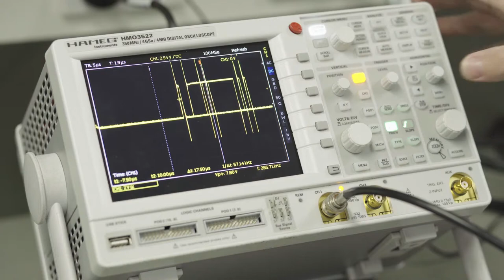ASEAN NOW - IE Asia Pacific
Darren Gillam, Director talks about the importance of relationships when doing business in ASEAN.